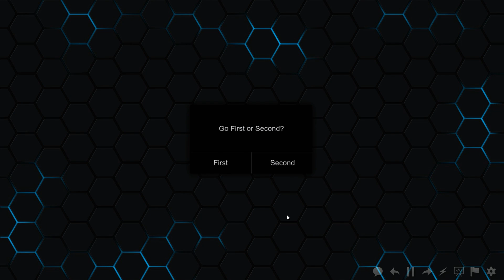Pegasus vs Bakura | Let's Play Yu-Gi-Oh Pro #108 [YGOPRO 2] 2000LP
Ich: 1b0c5fb8
Mein Cousin: 386c7b96
Zweitaccount: 18411889